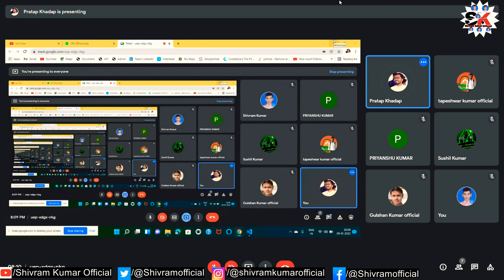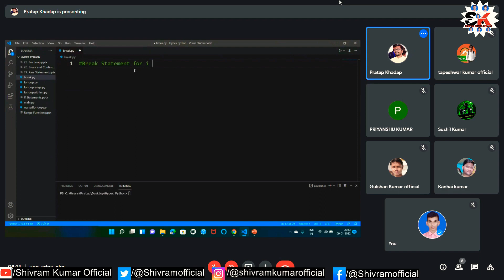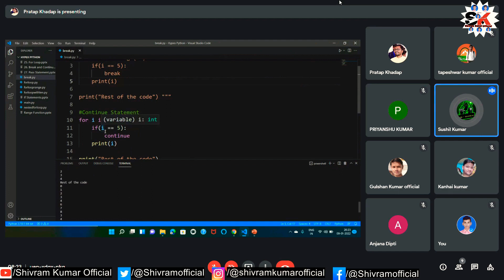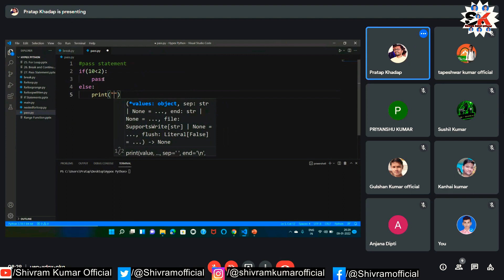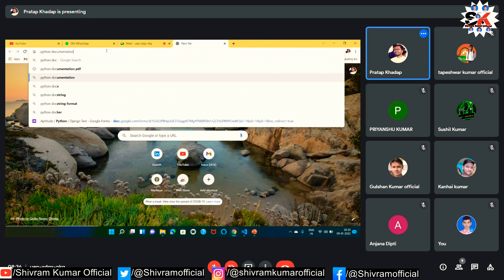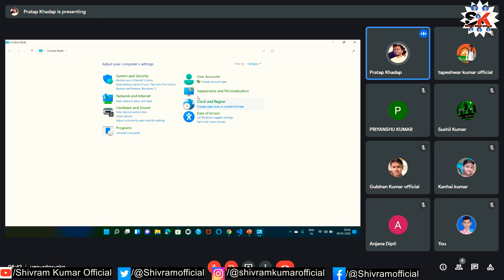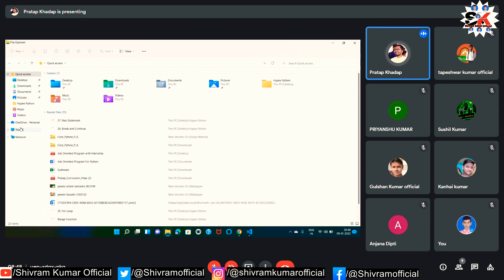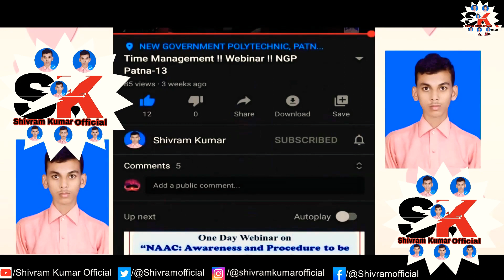Lecture - 8 Break Continue Pass Statements | Notes | Python Programming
Python Programming All Videos
Python Programming Through Hypex Technology Pvt. Ltd. 8Th Lecture.

Some Special Topics Covered In This Video

Credit
Python Programing 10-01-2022 Full video
Speaker :- Pratap Khadap Sir
Another Credit :- Sanjeev Rawat Director (Hypex Technology Pvt. Ltd.)
Software Credit :- Google Meet
Through :- Hypex Technology Pvt. Ltd.
Hypex Technology Pvt.

Special Keywords :- Break Statement, Continue Statement, Pass Statement, Problem & Solution, Notes & Many More.

My Network :-Bollywood Entertainment Network India Pvt. Ltd.